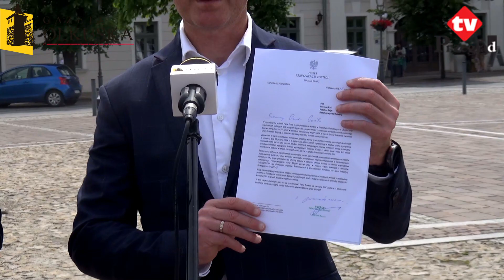Marian Banaś zadecydował: będzie kontrola NIK w Starostwie Powiatowym w Olkuszu!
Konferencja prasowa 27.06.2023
Ireneusz Raś, Miłosz Pałka